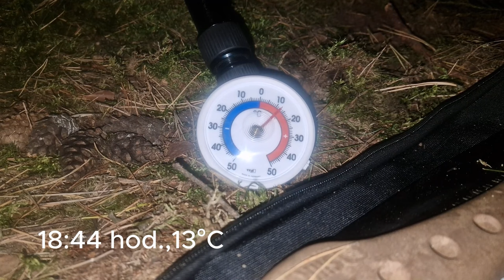24 hodin s šesti věcmi do lesa : 1 litr vody,3x3 m Plachta, švýcarská deka, nůž,paracord a pilka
Lesu zdar, tak jsem zde po půl roce, omlouvám se vám že jsem nevydával nějaké video .Ale nevadí jsem tady živ a zdráv .

Takový malý challenge šel jsem na 24 hodin v lese s šesti věcmi 1litr vody,3x3 m Plachta, švýcarská deka, nůž,paracord a pilka .
Doufám že vám video líbit

s čím je to natočeno: Samsung S22 Ultra
Stativ:  LENSBOT ST-370